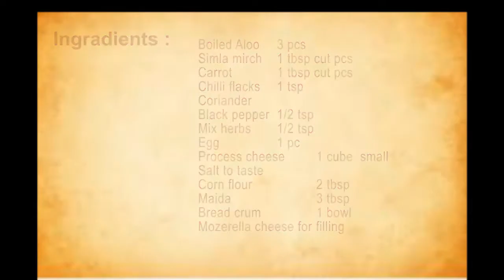How to Make Super Cheesy Cheese Balls homemade Recipe